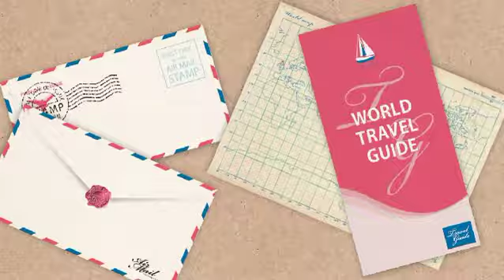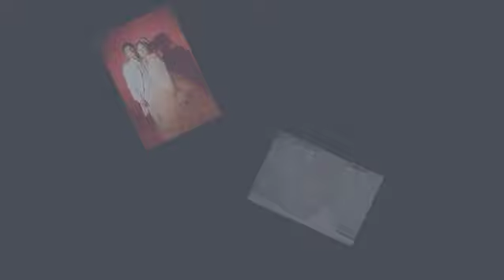７月９日フォトウェディングのお客様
本日のお客様は、都内世田谷区からお越し頂きました☆とってもノリがよいお２人から、おばあちゃまへのサプライズ花束贈呈もあり感動的で幸せいっぱいの撮影をする事が出来ました！あっという間の一日でした（笑）本当にありがとうございました！アルバム、楽しみにしていて下さいね！

洋装フォトウェディングのフォトギャラリーはこちらから

アンシャンテ
〒312-0042

ドレスショップ　ブランシェ
〒3120042 茨城県ひたちなか市東大島4-2-12
本日10:00 - 19:00